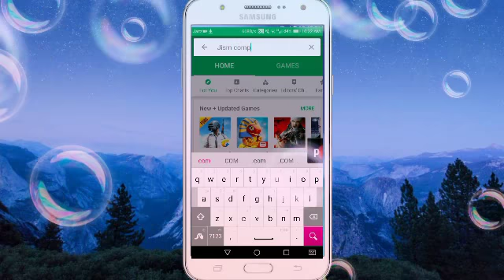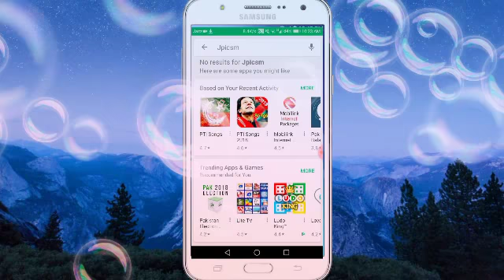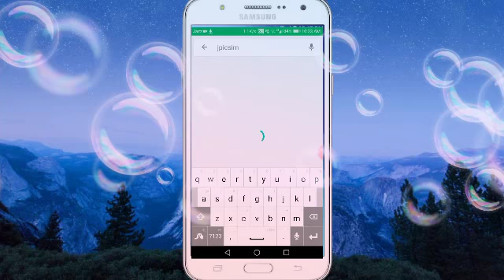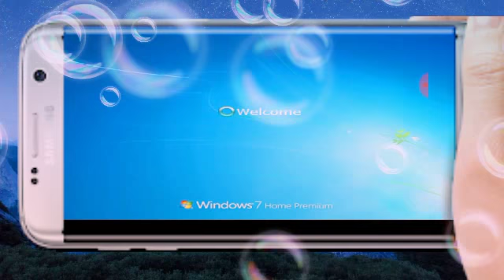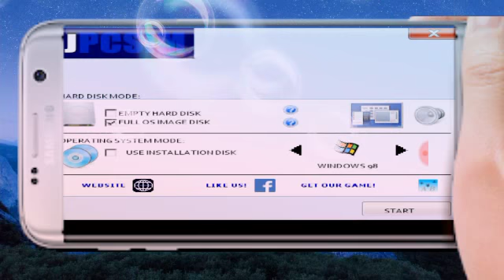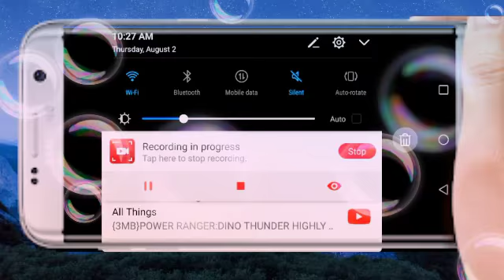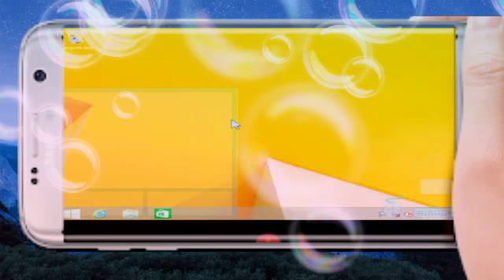How to use PC Windows on your Android devices